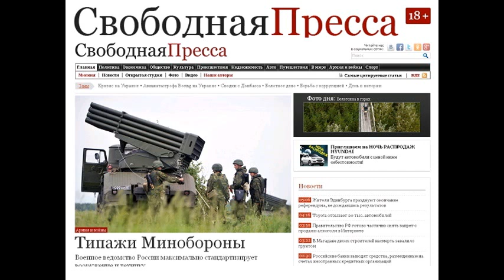SP150225 137 Черноморская экспансия НАТО - Армия и войны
Черноморская экспансия НАТО - Армия и войны 25 февраля 2015 года 17:09 | Антон Мардасов ТекстФотоВидео Черноморская экспансия НАТО Какие действия предпримет Альянс после неудачи в Крыму Тема: Международное положение Ракетный эсминец ВМС США USS Cole (DDG-67), находившийся в Черном море с 8 февраля, покинул его акваторию. Об этом 25 февраля Интерфаксу-АВН сообщили в Главном штабе ВМФ России. Cole уже находился на черноморском дежурстве с 10 по 30 октября 2014 года. По данным пресс-службы 6-го флота США, ракетный эсминец 9 февраля совершил визит в румынский порт Констанца, провел совместные учения с фрегатами ROS Marasesti (F 111) и ROS Regina Maria (F 222) ВМС Румынии, 20 числа посетил болгарский порт Варна, а 21 февраля провел маневры с фрегатом TCG Yildirim (F-243) и подводной лодкой TCG Yildiray (S 350) ВМС Турции. Напомним, в ноябре 2014 года новый генеральный секретарь НАТО Йенс Столтенберг заявил, что Североатлантический альянс в пять раз усилил свою военную активность в Европе из-за событий на Украине, в том числе и в Черноморском бассейне. Однако стоит отметить, что процесс наращивания военного присутствия НАТО в стратегически важном регионе был запущен еще до госпереворота в Киеве и воссоединения Крыма с РФ. Яркий пример тому, не считая одиночных заходов кораблей НАТО - совместные учения ВМС НАТО и стран Черноморского бассейна (Украины, Болгарии, Румынии) в рамках программы Партнерство во имя мира , которые осуществляются с 1994 года, натовские учения Sea Breeze , проводимые с 1997 года. Особняком стоит инцидент 2000 года, когда два катера Mk V для нужд спецназа ВМС США из порта Констанца на максимальной скорости совершили марш-бросок к Севастополю по договоренности с командованием ВМС Украины, но без согласования с командованием Черноморского флота. Эксперты однозначно расценили это, как отработку планов боевого применения американских сил СпН против конкретных российских объектов на Черном море. Примечательны и события 2008 года, когда под предлогом гуманитарной миссии в Грузию в Черном море была впервые сформирована мощная корабельная группировка НАТО в составе флагмана 6-го флота США USS Mount Whitney, эсминца USS McFaul, сторожевого корабля USCGC Dallas, а также трех фрегатов немецкого FGS Lubeck, испанского Almirante Juan de Borbon и польского - General Kazimierz Pulaski, ряда турецких кораблей. Как пишет руководитель Научно-исследовательского центра проблем национальной безопасности Игорь Бочарников в статье Черное море как один из основных театров противостояния России и НАТО в украинском кризисе (журнал Конфликтология за 2015 год), переворот в Киеве вселил уверенность в реализацию стратегических планов по вытеснению флота России из Черноморского бассейна, поскольку новоявленное руководство Украины, находившееся под полным контролем ам